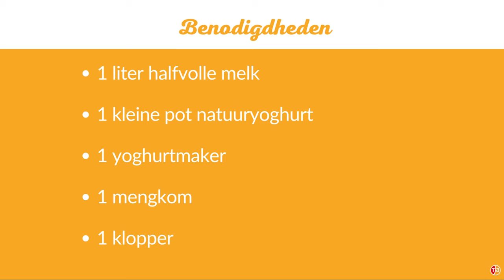Zelf yoghurt maken 🥛 RECEPT